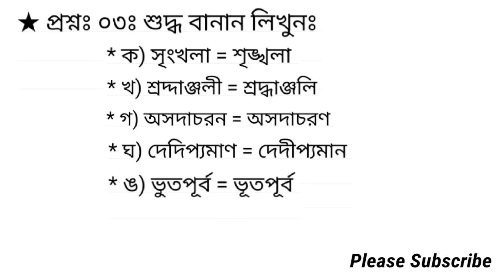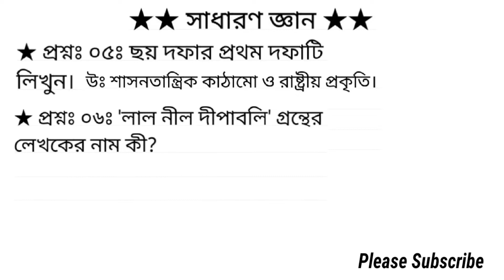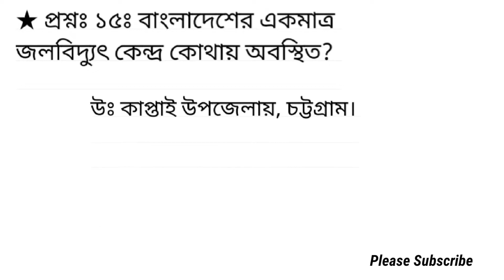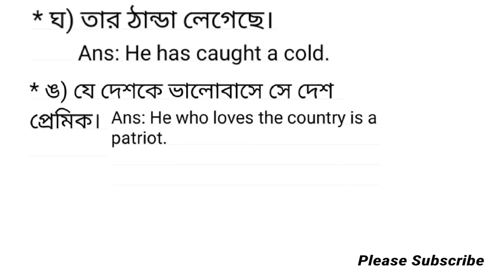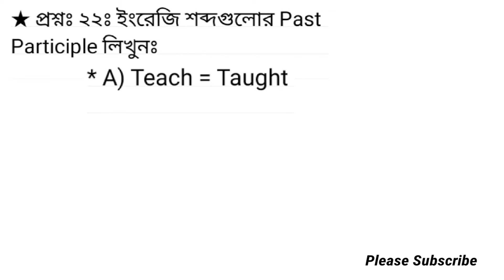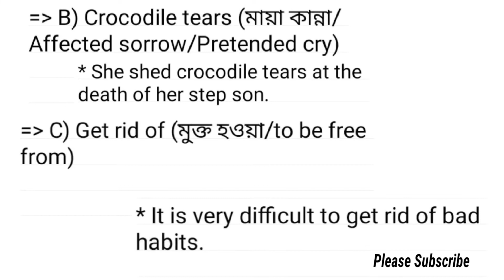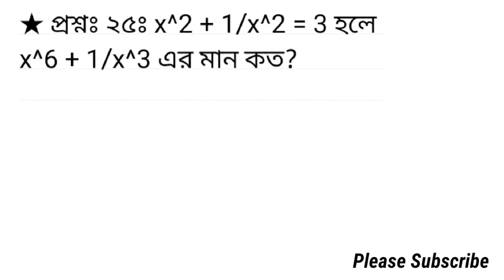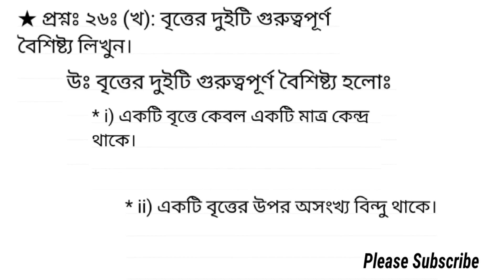বিমান বাহিনীর সদর দপ্তর স্টোরম্যানসহ অন্যান্য পদের প্রশ্ন সমাধান ২০২২